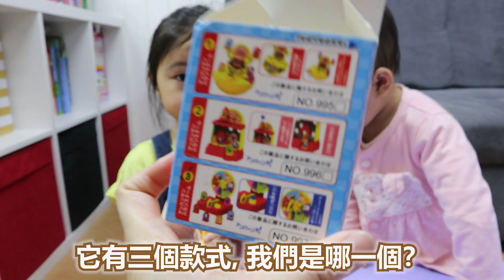畫鬼腳遊戲 姐妹對決 麵包超人零食 あみだくじ ゲーム！Anpanman snack game アンパンマン おやつ決め ゲーム| Ceebee 5yrs | [中字/Eng Sub/日本語字幕]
畫鬼腳遊戲  姐妹對決 開始~ Ceebee 教你 畫鬼腳 , 誰人抽到 麵包超人 零食 或是 麵包超人 玩具? Melbee妹妹 加入成為新成員, 今次是她第一次喝飲果汁~ 反應會昰怎樣呢？一起來看影片吧

★    玩具, 開箱, 玩樂,  親子, Vlog, 旅遊           ☆